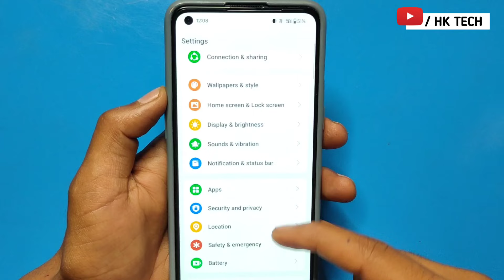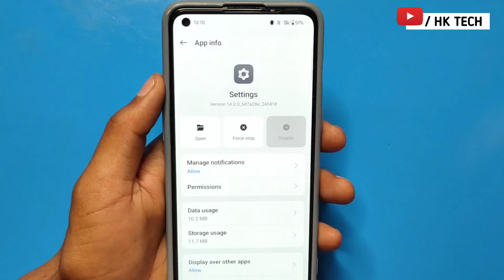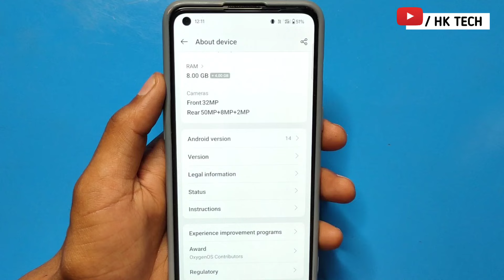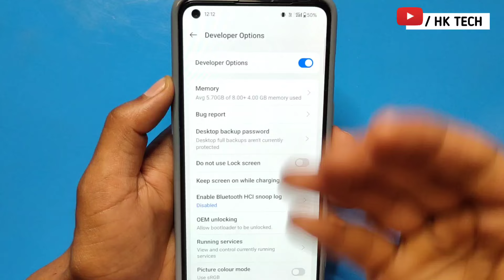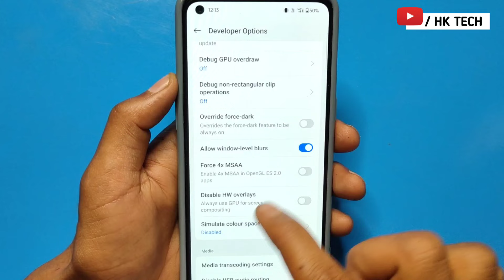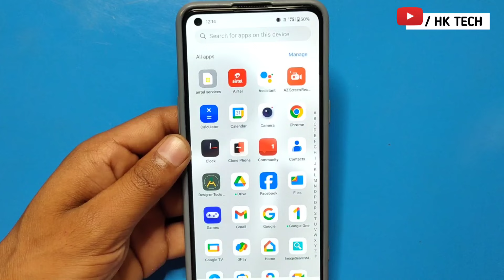phone ki screen par white lines kaise hataye | mobile screen vertical lines |green line kaise hataye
phone ki screen par line kaise hataye realme | mobile screen lining blinking problem

Fix Screen Flickering Display Issue in Android phone

phone ki screen par line aa jaye to kya karen
phone ki screen par line kaise hataye vivo y11
phone ki screen par line kaise hataye infinix
phone ki screen par line kaise hataye vivo y12
mobile ki screen black ho jaye to kya kare
mobile ki screen par line aaye to kya karen
mobile ki screen par line aa jaye to kya karen
mobile ki screen par line ana vivo
mobile ki screen par line aa jaye to kaise theek karen
2024
display problem
hk tech
green line kaise hataye 2024
screen
white line
2023
display
display lines problem
lines
hk

 (Ramban)